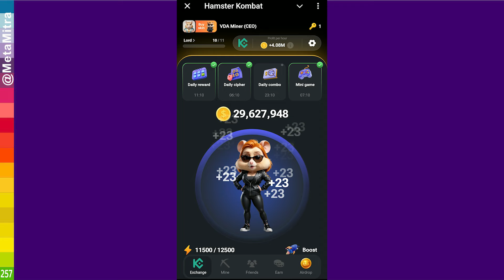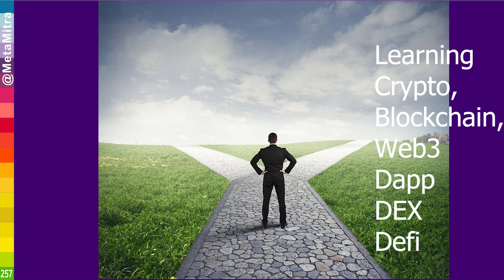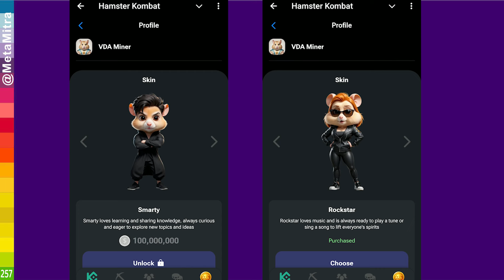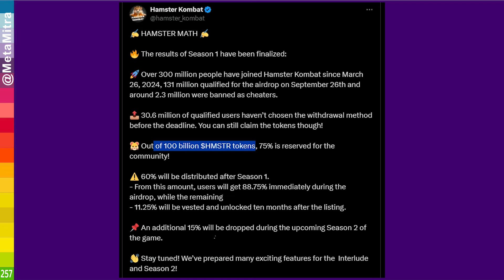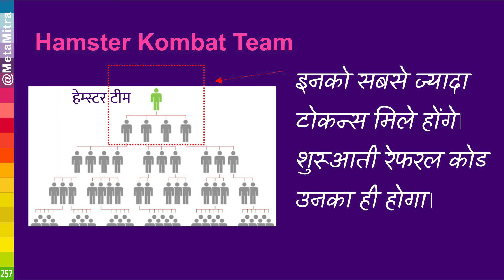Hamster Kombat हैम्स्टर की चाल: क्रिप्टो का सबक | hamster kombat withdrawal next video me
मेटामित्र की इन्विटेशन लिंक से वजीर एक्स में अकॉउंट ओपन कर सकते हैं।

अपनी टीम बढ़ाने के लिए ये बैनर की प्रिंट निकाल सकते हैं।

पाई की डिटेल लिख कर तिजोरी में रखने के लिए यहाँ से डाउनलोड कर सकते हैं।